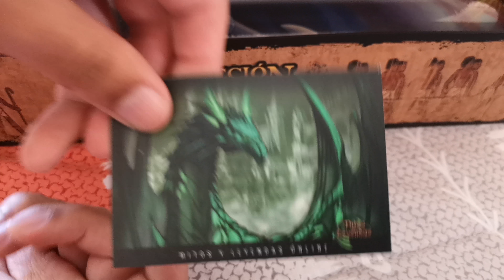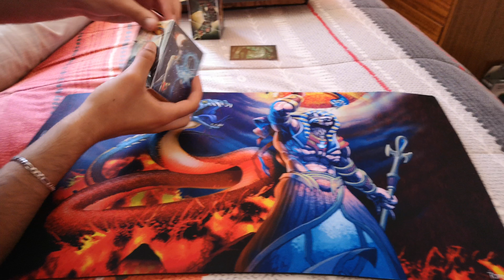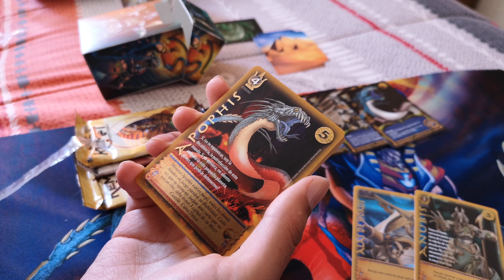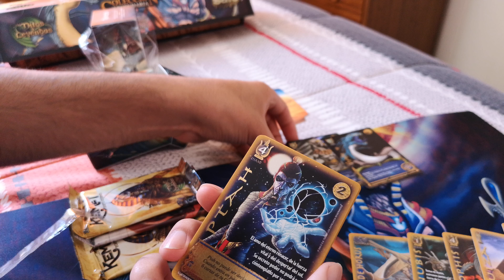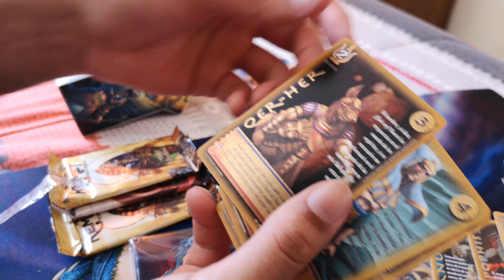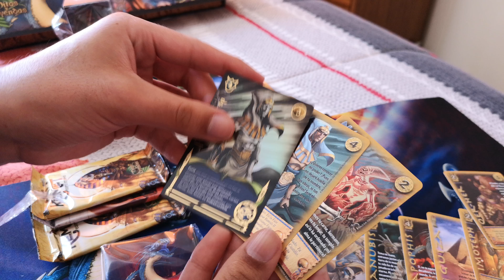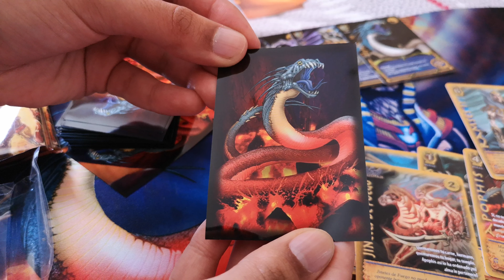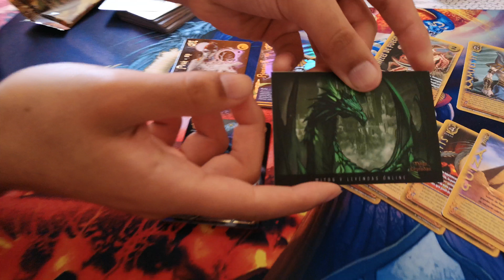Unboxing Coleccion Legendaria Dominio de Ra